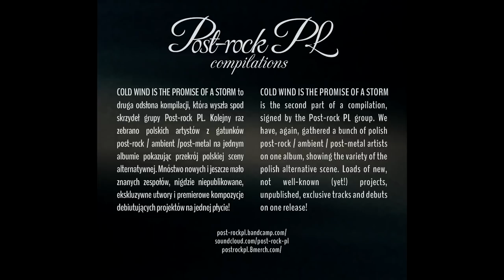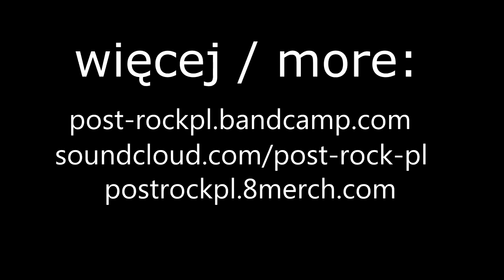Echoes Of Eon - Kallisto (Post-rock PL compilation vol. 2)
ECHOES OF EON
(english below)

Zespół Echoes of Eon powstał na początku 2011 roku w Dobrym Mieście. Zaczęło się od pasji do tworzenia muzyki i mocnych dźwięków. Grzesiek nawiązał współpracę z perkusistą Krzyśkiem. Skład został uzupełniony o drugiego gitarzystę Mateusza i basistę Rafała. W tym składzie celem chłopaków było tworzenie innego typu brzmień: muzyki przestrzennej. Po pewnym czasie miejsce Krzyśka zajął Paweł i tak powstał aktualny skład zespołu.

ENG
Echoes Of Eon are a Polish band founded about two years ago when guitarist Grzesiek Wieliczko met drummer Krzysiek. After some line-up changes guitarist Mateusz Narkiewicz and bass player Rafał Korecki joined the band. The last change was the replacement of drummer Krzysiek by Paweł Głębocki and this line-up recorded the band's first album called Immensity.

Track info:
"Immensity" LP | 2013

COLD WIND IS THE PROMISE OF A STORM to druga odsłona kompilacji, która wyszła spod skrzydeł grupy Post-rock PL. Kolejny raz zebrano polskich artystów z gatunków post-rock / ambient /post-metal na jednym krążku pokazując przekrój polskiej sceny alternatywnej. Mnóstwo nowych i jeszcze mało znanych zespołów, nigdzie niepublikowane, ekskluzywne utwory i premierowe kompozycje debiutujących projektów na jednej płycie!

COLD WIND IS THE PROMISE OF A STORM is the second part of a compilation, signed by the Post-rock PL group. We have, again, gathered a bunch of polish post-rock / ambient / post-metal artists on one album, showing the variety of the polish alternative scene. Loads of new, not well-known (yet!) projects, unpublished, exclusive tracks and debuts on one release!

Grupa Post-rock PL jest największą polską stroną o post-rocku i podobnych gatunkach. Zajmujemy się również organizacją koncertów. Jeśli jesteście zespołem i chcecie zabookować gig w Warszawie - lub jeśli chcecie nas spytać o cokolwiek, napiszcie do nas na facebooku lub na maila .

Post-rock PL group is the biggest polish site about post-rock and similar music genres. We also make good concerts happen.